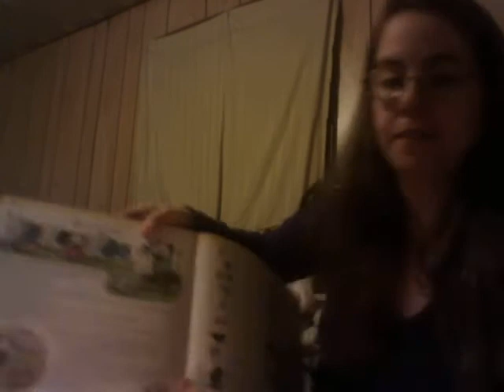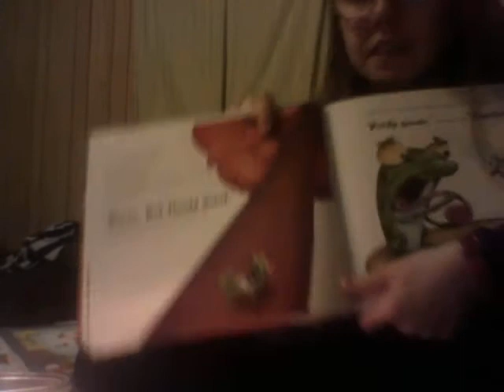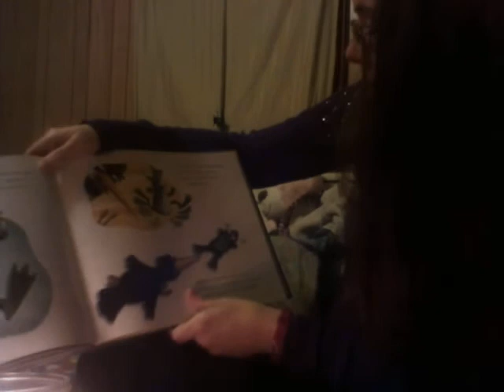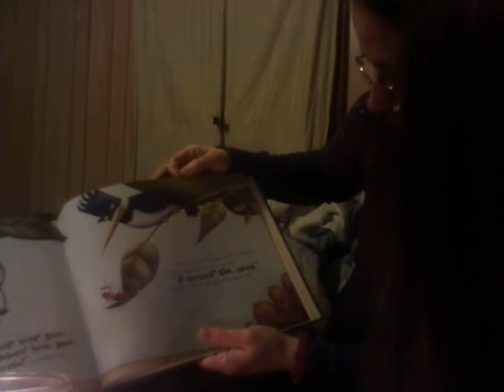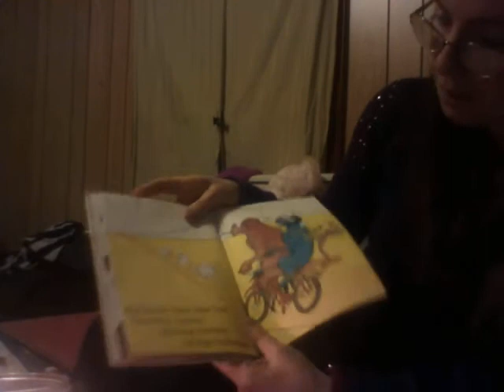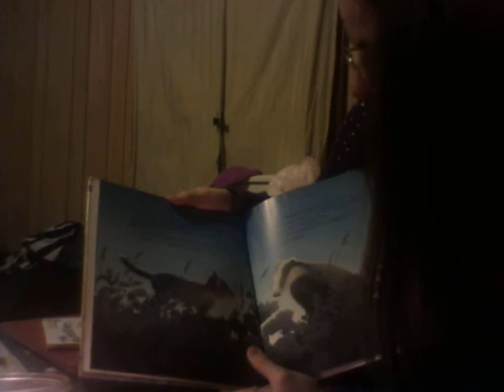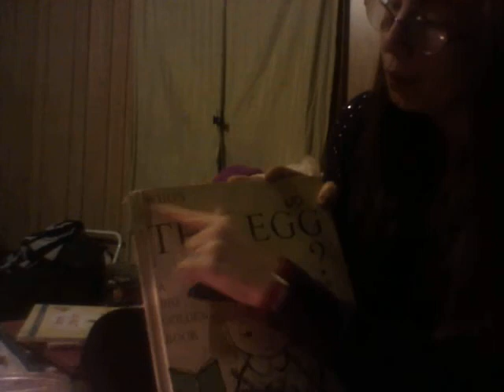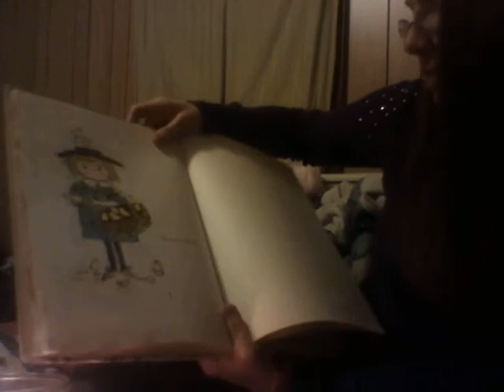4/23/20 A Year full of Stories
A year full of stories 366 days of stories and rhymes. By Georgie Adams, Illustrated by Selina Young Surprise Laundry

Carl The Frog By Peter Whitehead
A Lot of Otters By Barbara Helen Berger
The Berenstain's B Book
Brave Little Fox - Readers Digest Young Families
Who's in The Egg A Big Golden Book A and M Provensen